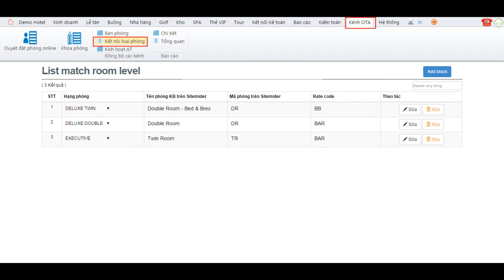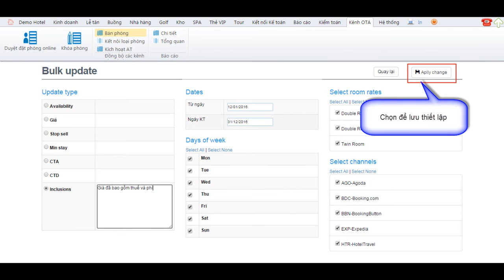Bài 12 - Hướng dẫn cấu hình hệ thống kết nối bán phòng onlline Siteminder trên ezFolio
ezFolio là phần mềm về giải pháp toàn diện Quản lý Khách sạn/Resort hiện đại, bao gồm đầy đủ các tính năng phục vụ cho việc Quản lý, Giám sát, Điều hành mọi hoạt động của Khách sạn/Resort/Chuỗi khách sạn tầm cỡ từ 3 sao đến 5 sao với quy mô từ 10 đến 2000 phòng và có thể kết nối không giới hạn các điểm Outlets.

ezFolio được phát triển bởi CÔNG TY TNHH CÔNG NGHỆ EZCLOUD TOÀN CẦU theo qui trình nghiệp vụ Quản lý chuẩn của Việt Nam và tuân thủ các quy trình Quản lý chuẩn Quốc tế.

ezFolio tiên phong đưa phần mềm Quản lý khách sạn, nhà hàng lên công nghệ điện toán đám mây (Cloud Computing).

ezFolio cung cấp giải pháp quản lý toàn diện, giúp khách sạn mở rộng kênh bán hàng, phát triển hệ thống đại lý bán phòng rộng khắp, không phải cài đặt, không phải đầu tư hạ tầng tốn kém, xem báo cáo mọi lúc mọi nơi, sử dụng phần mềm trực tiếp trên smartphone, tablet (iPad, iphone...) chỉ với những thao tác đơn giản, tạo cảm giác vô cùng thoải mái.